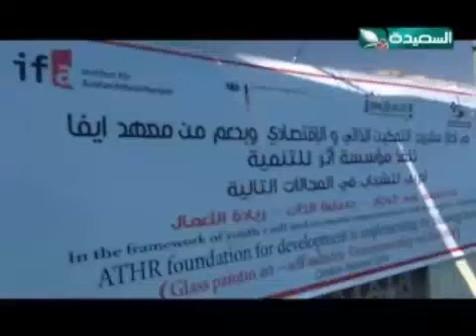حصاد السعيدة 10-11-2014م - تدشين برنامج تدريبي ضمن مشروع التمكين الذاتي والإقتصادي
تقرير -  تدشين برنامج تدريبي ضمن مشروع التمكين الذاتي والإقتصادي - ضمن برنامج حصاد السعيدة الإخباري ليوم الإثنين الموافق 10 نوفمبر 2014م .